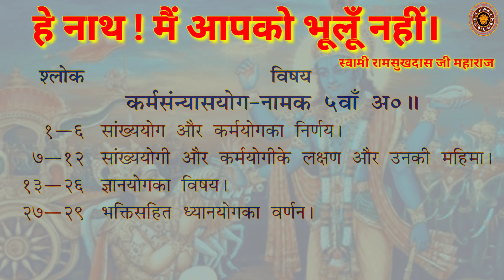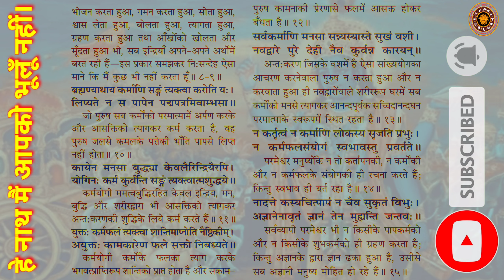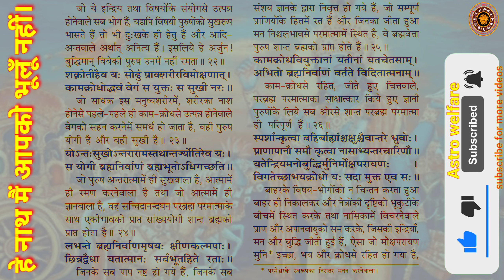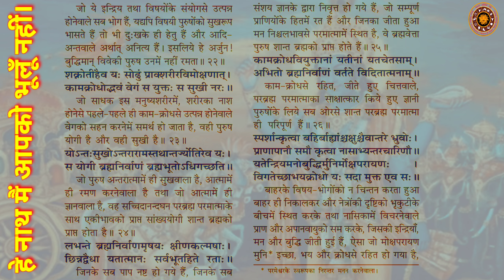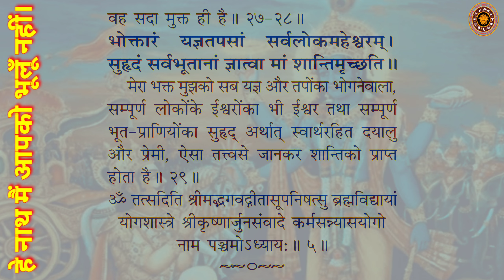श्रीमद्भगवद्गीता पंचम अध्याय संस्कृत हिंदी लिरिक्स के साथ।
पाँचवे अध्याय कर्मसंन्यास योग नामक में फिर वे ही युक्तियाँ और दृढ़ रूप में कहीं गई हैं। इसमें कर्म के साथ जो मन का संबंध है, उसके संस्कार पर या उसे विशुद्ध करने पर विशेष ध्यान दिलाया गया है। यह भी कहा गया है कि ऊँचे धरातल पर पहुँचकर सांख्य और योग में कोई भेद नहीं रह जाता है। किसी एक मार्ग पर ठीक प्रकार से चले तो समान फल प्राप्त होता है। जीवन के जितने कर्म हैं, सबको समर्पण कर देने से व्यक्ति एकदम शांति के ध्रुव बिंदु पर पहुँच जाता है और जल में खिले कमल के समान कर्म रूपी जल से लिप्त नहीं होता।

भगवान श्रीकृष्ण इस अध्याय में कर्मयोग और साधु पुरुष का वर्णन करते हैं। तथा बताते हैं कि मैं सृष्टि के हर जीव में समान रूप से रहता हूँ अतः प्राणी को समदर्शी होना चाहिए।

विद्याविनयसंपन्ने ब्राह्मणे गवि हस्तिनि।।

"ज्ञानी महापुरुष विद्या-विनययुक्त ब्राह्मण में और चाण्डाल में तथा गाय, हाथी एवं कुत्ते में भी समरूप परमात्मा को देखने वाले होते हैं।"